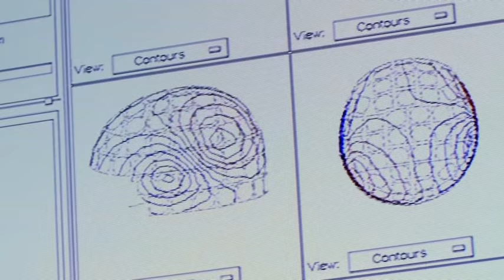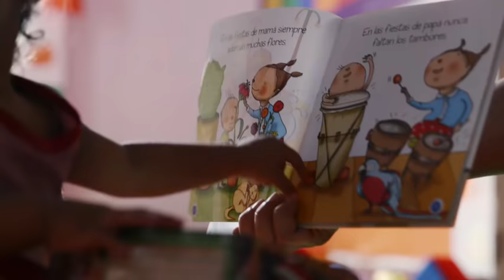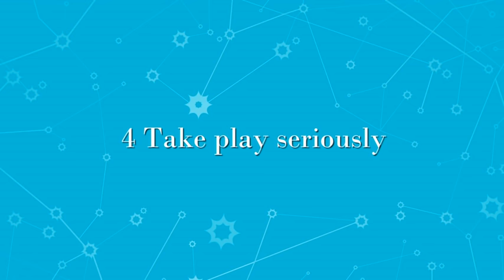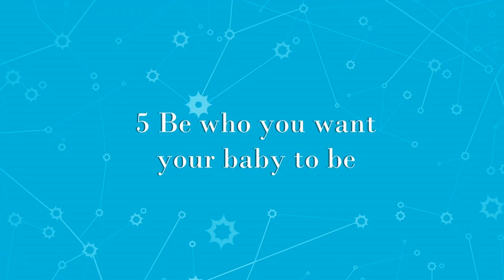Early Childhood Development | 5 THINGS PARENTS SHOULD DO EVERYDAY | Brain Matters Documentary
Parenting is considered one of the most difficult jobs in the world...
Learn 5 tips to boost your parenting skills!

⚡️SIGN OUR CHANGE.ORG PETITION ⚡️
We want governments to invest more on early childhood development. Help us to get 500,000 signatures!